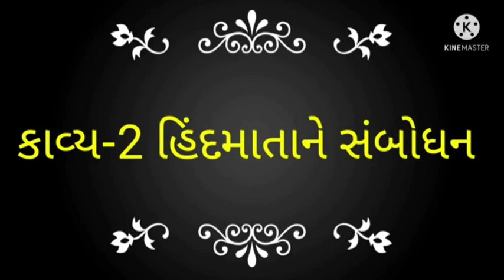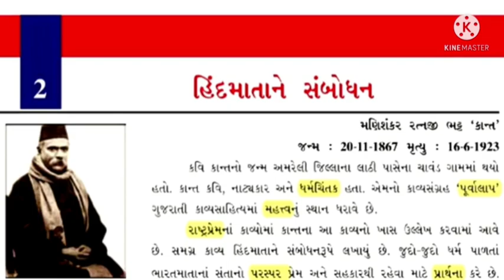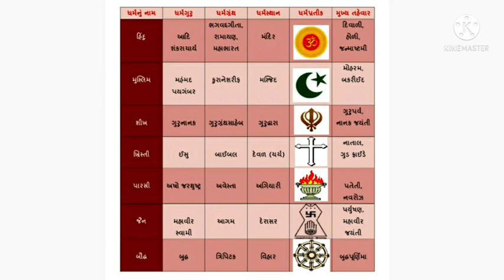Std6 Guj. Chp2 હિંદમાતાને સંબોધન Part-1